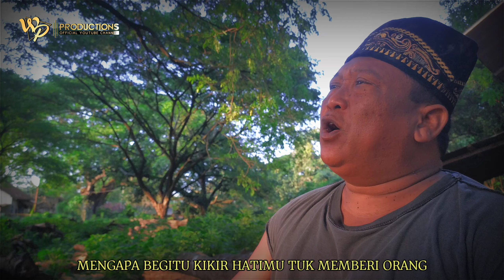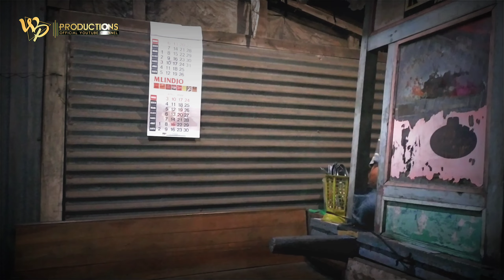HADDI GNS - LAPAR ( cover by haddi gns )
Credits Vocal : HADDI GNS
Title : LAPAR
Songwriters : RHOMA IRAMA

Lirik:
Dari batukah hatimu wahai para hartawan
Sampai hatimu membiarkan yang kelaparan

Oh, mungkin belum pernah kau merasakan
Pedihnya lapar
Oh, pasang telingamu coba dengarkan
Rintih yang lapar

Lapar, lapar, lapar, lapar

Oh, ulurkan tanganmu berilah ia orang yang lapar

Itu harta yang kaumiliki
Tidak akan kaubawa mati
Hanyalah titipan Ilahi

Mengapa begitu kikir hatimu ‘tuk memberi orang
Takut miskinkah dirimu bila sedekah pada orang

Oh, sisihkan rezekimu untuk dimakan
Orang yang lapar
Oh, tidakkah kaudengar jerit rintihan
Orang yang lapar

Ulurkan tanganmu berilah ia orang yang lapar